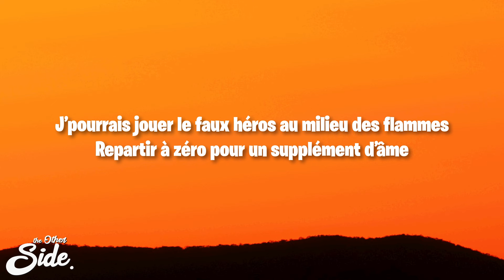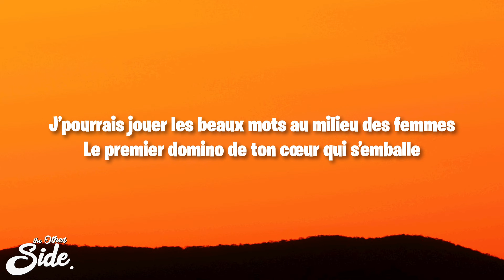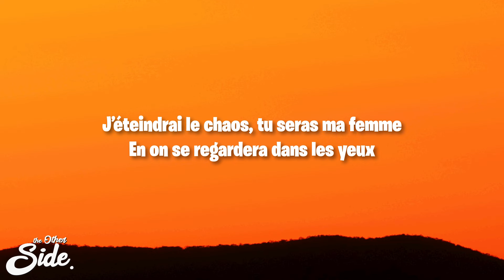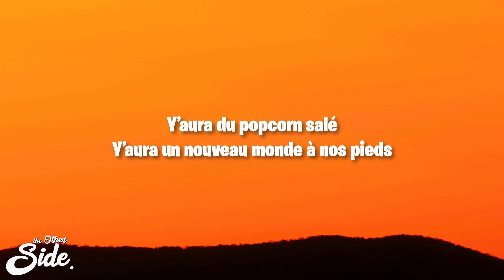SANTA - Popcorn Salé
(Lyrics):
[Couplet 1]
J’pourrais jouer le faux héros au milieu des flammes
Repartir à zéro pour un supplément d’âme
J’pourrais te regarder dans les yeux
Te dire que tout ira mieux
J’mettrai la musique plus fort pour plus entendre dehors

[Refrain]
Allez viens
Je t’emmène loin regarder le monde s’écrouler
Y’aura du popcorn salé
Y’aura un nouveau monde à nos pieds

[Couplet 2]
J’pourrais jouer les beaux mots au milieu des femmes
Le premier domino de ton cœur qui s’emballe
Te dire qu’avant c’était mieux
Remettre la musique plus fort pour plus entendre nos remords
J’entendrai les bravos étouffer les flammes
J’éteindrai le chaos, tu seras ma femme
En on se regardera dans les yeux
Dire que demain sera mieux
Je chanterai toujours plus fort pour qu’on m’entende dehors

[Refrain]
Allez viens